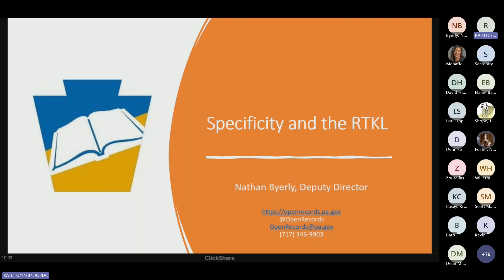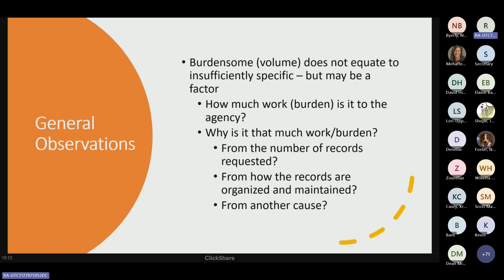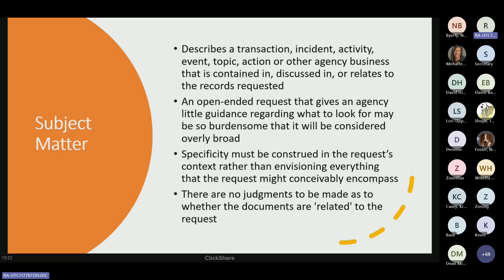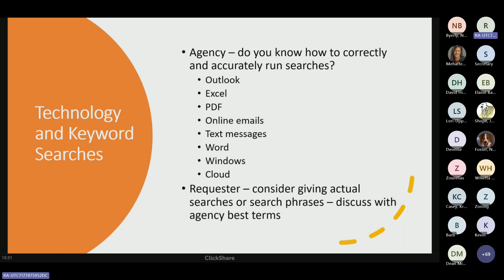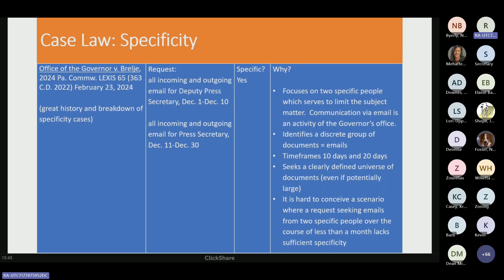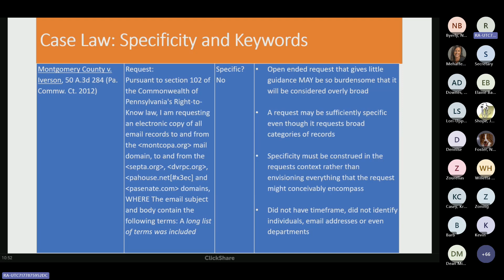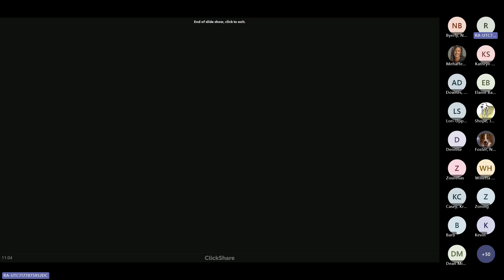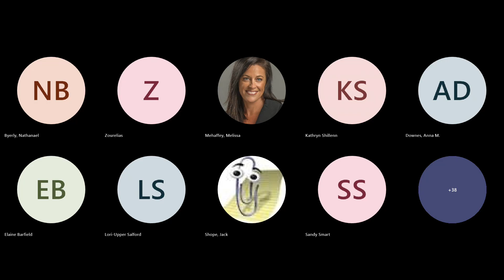Specificity and the RTKL - 3/6/2024